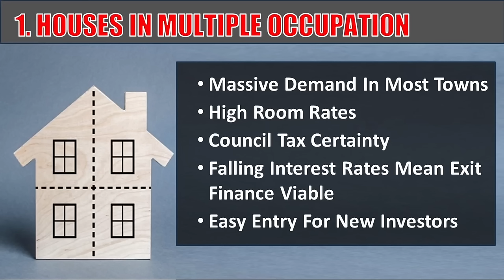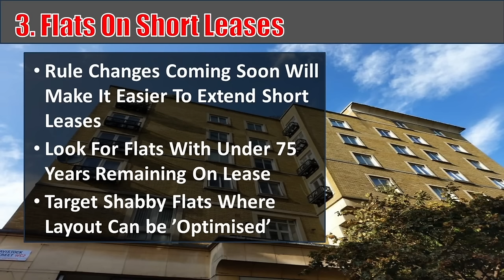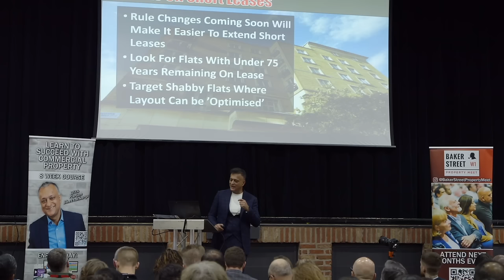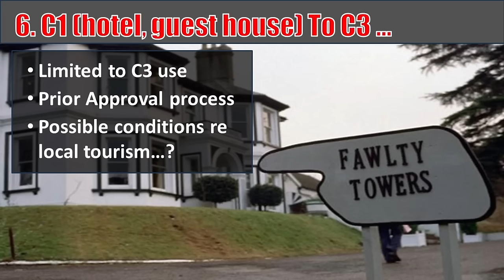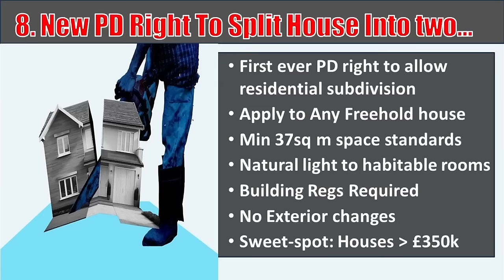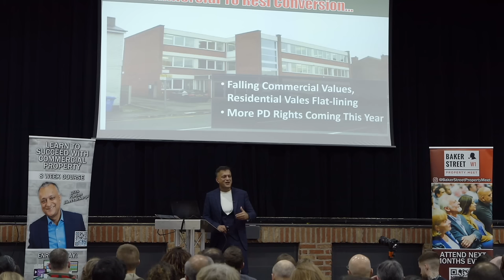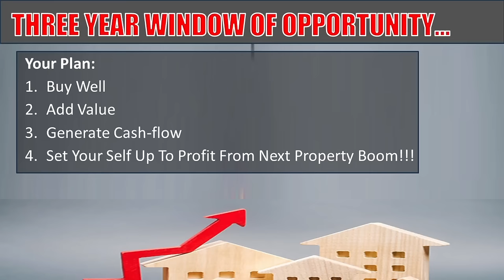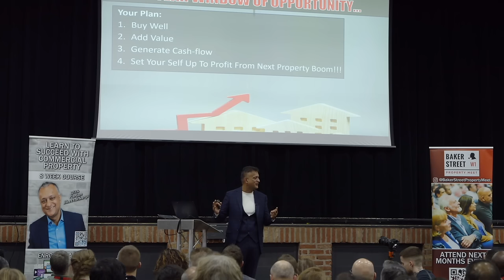10 Killer UK Property Investment Strategies Every Property Entrepreneur Should Know About For 2024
10 Property Investment Strategies ripe for exploitation in 2024. Every property entrepreneur should know about these strategies if they are serious about capitalising on today's property market opportunity.

Join us at this months Baker Street Property Meet:
Network with 300+ property investors at the UK's No 1 Property Networking Event

Viewers are encouraged to seek professional advice and consult with their own advisors to determine the applicability of any information or guidance provided on this channel to their specific circumstances. We do not accept any responsibility for actions taken based on the content presented here.

Please use your own discretion and critical thinking when applying any of the information shared, and keep in mind that individual situations can vary significantly. Remember that the content on this channel is not a substitute for professional advice.